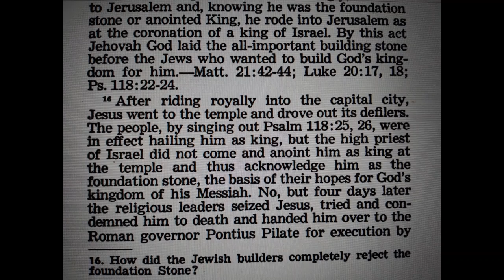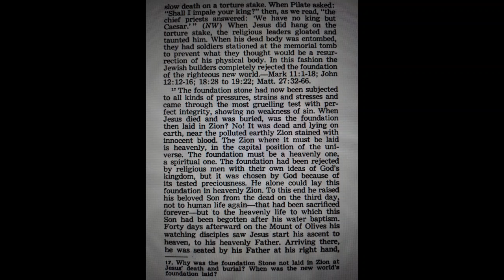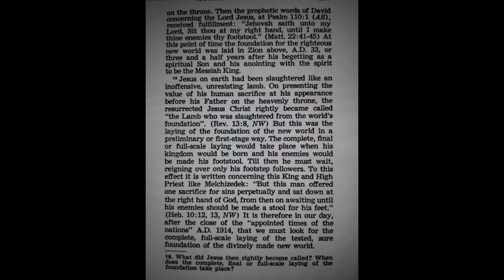FOUNDATION FOR THE NEW WORLD LAID PART #6